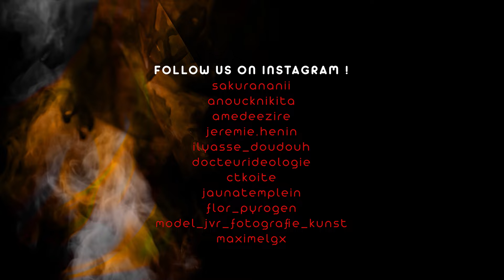Sakura Nanii - The Real Me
I got mixed personalities
Videoclip made in the south of France, Cannes during the international film festival 2022.
Directed by: Amedeezire and Sakura Nanii
Beatmaking: Ct Koite
Singer : Sakura Nanii
Camera : Amedeezire
Models :
AnouckNikita
Ilyasse Doudou
Docteur Ideologie
Fire
Flor_pyroger
Model_Jvr_fotographie
Special thanks to : wimnovich, maman, Maxime Lgx and Jeremy Henin

Kisses Sakura Nanii